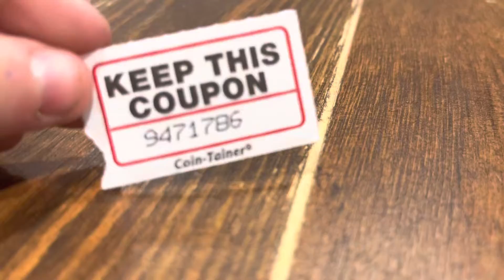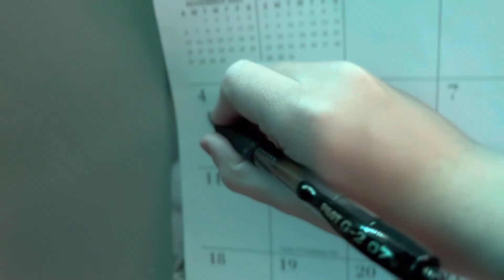Baby food as a present?|vlogmas day 4|Kyle Tapp vlogs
Today is day 4 of vlogmas Ayden gets baby food as a present a gag gift if you want to find out the rest you’ll have to watch the vid peace ✌️